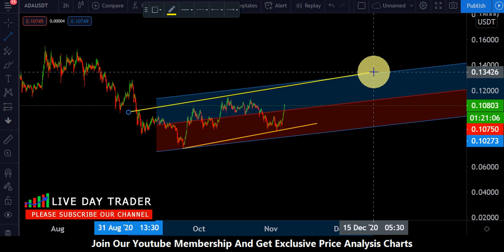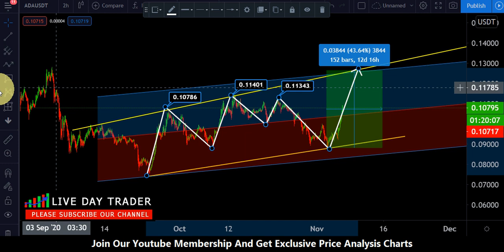Cardano ada price prediction | cardano almost 50% price jump this week end ? november 6th 2020